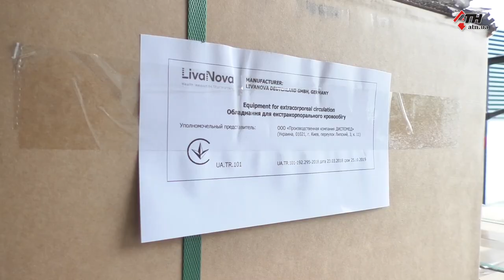Ярославский подарил медикам "искусственные легкие", для спасения больных коронавирусом 26.05.20